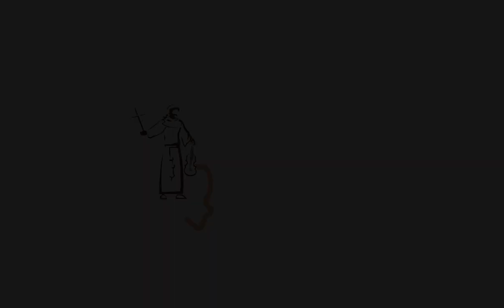Buenas noches hermanos Paz y Bien (V13-01-23)🎬👇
Fray Luis Caycho, OFM